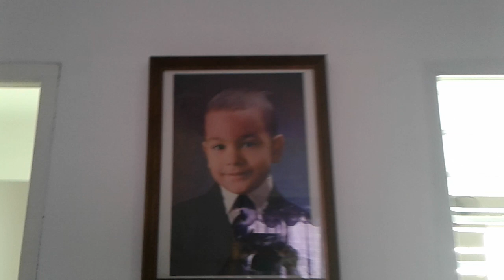FREDERICH CEPEDA ENTRENA EN CASA VS LA COVID-19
El pelotero espirituano Frederich Cepeda entrena en casa mientras  cuida a su familia para prevevir la Covid-19